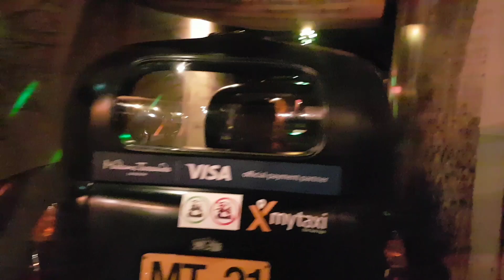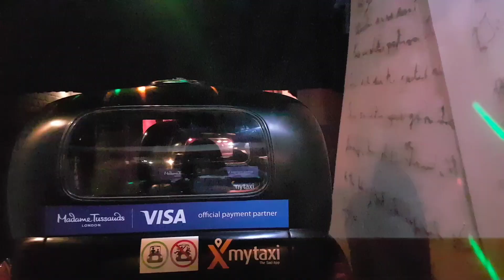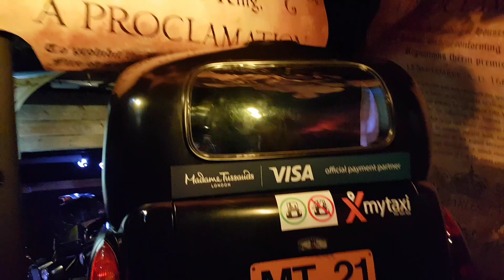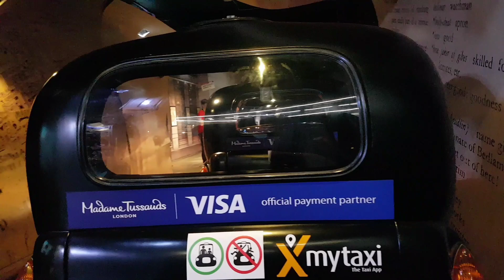লন্ডনের ফেমাস জায়গা ঘুরতে আসলাম সপরিবারে /মাডাম টুসো/Beleth Bangla /Anitas kitchen /Bangole vlogs/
লন্ডনের_ফেমাস _জায়গায় _সপরিবারে _ঘুরলাম